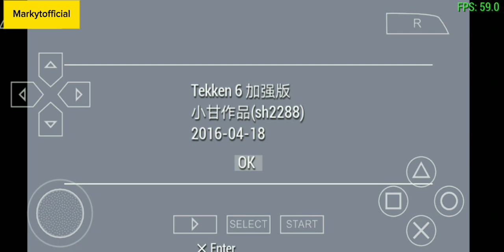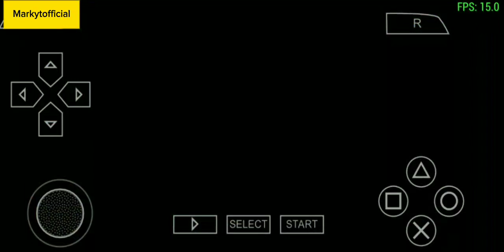Tekken Psp/ppsspp android/ios | 200mb | tagalog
tekken 6,tekken 5,all game,tekken psp,tekken psp gameplay,tekken psp dark resurrection